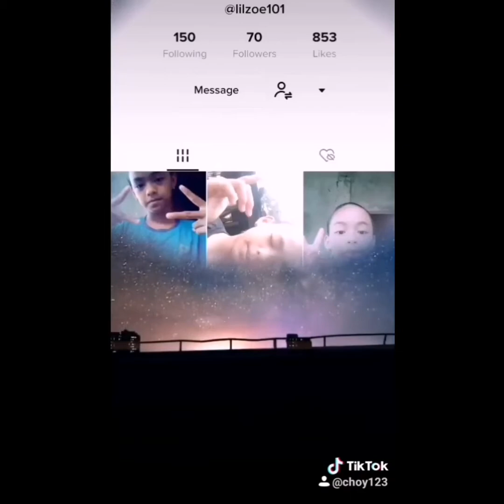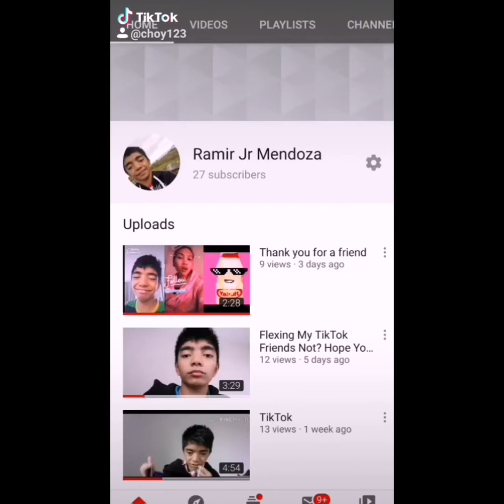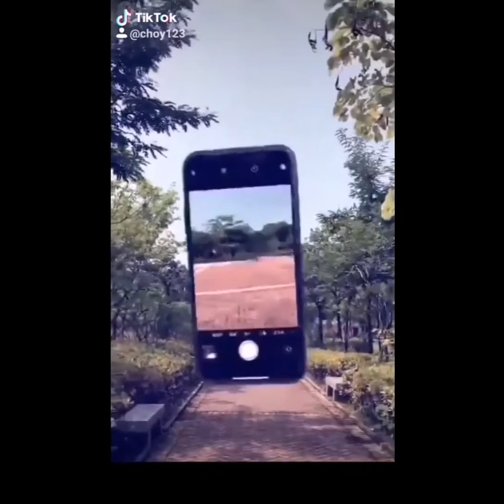Top 5 Here we have done different continents with my TikTok